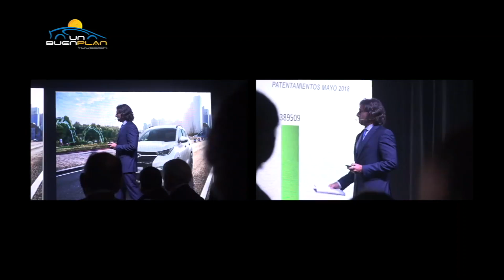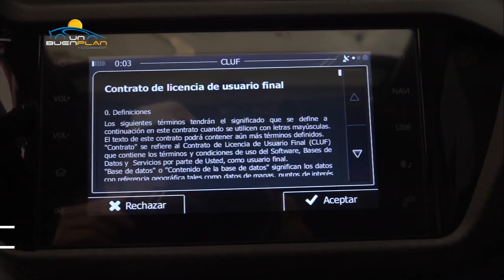Lanzamiento Chery Tiggo 2